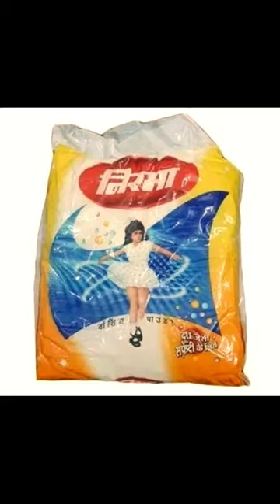Karsanbhai Patel||Nirma detergent and soap businessman motivation soap asmr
businessman karsanbhai patel # motivation soap making soap asmr#nirma#washing powder nirma#nirma washing powder ad#karsanbhai patel biography#nirma story#nirma girl#nirma success story in hindi